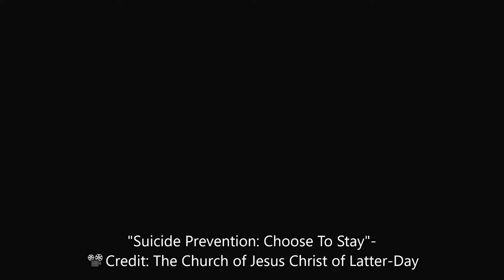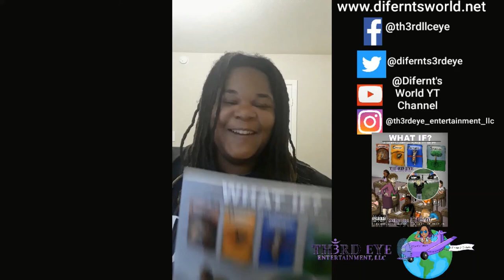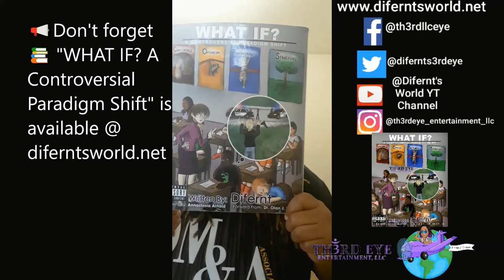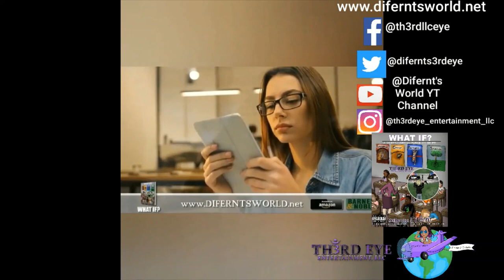Difernt's World 👸🏾🌏🧘🏾‍♀️🕉 Vlog- CHOOSE TO STAY SuicidePreventionAwarenessMonth 2022 📞☎️ 🆘️🙏😢✊🏼✊🏽✊🏾🌈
👋🏻👋🏼👋🏽👋🏾👋🏿Hey Everyone, 😎

TH3RD EYE Ent., is here doing our part in making sure we bring socialawareness to a touching taboo topic in society. As the month of September is suicidepreventionawareness I want to share with you all somethings that may help someone out there with suicideprevention including some: facts; testimony; an inspirational video; and resources. Lastly & Most importantly I want everybody is dealing with suicidal thoughts just know that: Suicide is a permanent solution to a temporary situation. Please know whatever you are going through, you CAN & WILL get through it! For those who are no longer here with us becuase of suicide, this one is for you.💔🙏👼😢😭

📽Video Credit:
The Church of Jesus Christ of Latter-Day- "Choose To Stay"

Difernt's World👸🏾🌏🧘🏾‍♀️🕉
Come & Learn